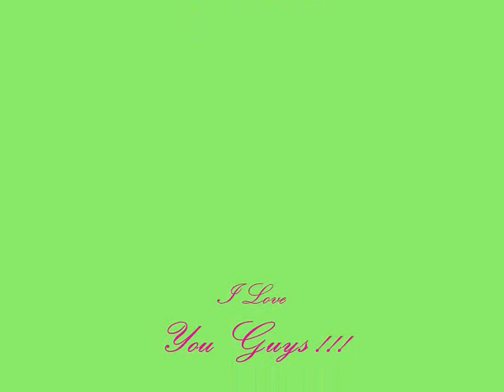A Day At The Park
Just Another Day In Philly.